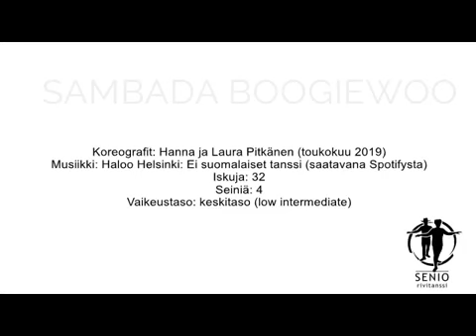Sambada Boogiewoo rivitanssi Tagit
SAMBADA BOOGIEWOO

Koreografit: Hanna ja Laura Pitkänen (toukokuu 2019)
Musiikki: Haloo Helsinki: Ei suomalaiset tanssi (saatavana Spotifysta)
Iskuja: 32
Seiniä: 4
Vaikeustaso: keskitaso (low intermediate)
Tämä tanssi nousi esiin Suomen Rivitanssinohjaajien (SRO) ideapäivillä syksyllä  2019.

Intro: 32 iskua

[1-8]: STEP R FORWARD, L TOGETHER, SHUFFLE STEP TO SIDE, STEP L FORWARD, L, 1/2 TURN R ON THE SPOT, SHUFFLE FORWARD
1-2 Astu oikea eteen, astu vasen viereen
3&4 Astu oikea sivulle, astu vasen oikean viereen, astu oikea sivulle
Kertosäkeessä lauletaan “Cha cha”, tee cha chan tekniikalla
5-6 Astu vasen eteen, käänny ½ oikealle paino vasemmalla
7&8 Astu oikean eteen, astu vasen oikean viereen, astu oikea eteen
Kertosäkeessä lauletaan “polkkaa”, tee polkka tekniikalla

[9-16] STEP L FORWARD, PIVOT ½ R, L SAMBA CROSS, HOP FORWARD, HOP BACK, HOP FORWARD x 3
1-2 Astu vasen eteen, käänny ½ siirtämällä paino oikealle
3&4 Astu vasen oikean yli, astu oikea sivulle, siirrä paino takaisin vasemmalle (cross rock recover)
Kertosäkeessä lauletaan “sambadaa”
5-6 Hyppää tasajaloin eteen, hyppää tasajaloin taakse
7&8 Hyppää tasajaloin eteen, hyppää tasajaloin eteen, hyppää tasajaloin eteen **
Kertosäkeessä lauletaan “letkajenkkaa” (pienet hypyt, polvet koukistettuina)

[17-25] SKATE R, SKATE WITH 1/4 TURN L, BOOGIE WALKS x 3, ¼ TURN L, ROCK BACK R, FULL TRIPLE TURN L GOING FORWARD
1-2 Skate oikealla, käänny ¼ vasemmalle tekemällä skate vasemmalla
3&4 Juokse oikea, vasen, oikea tai boogie walks
5-6 Käänny ¼ vasemmalle astumalla vasemmalla eteen, siirrä paino takaisin oikealle (valmistaudu vasempaan käännökseen)
Kierrä ylävartaloa ¼ takaisin oikealle valmistautuaksesi pyörähtämään vasemman olan yli
7&8 Astu vasemmalla eteen, astu oikealla taakse kääntyen ½ vasemmalle, käänny ½ vasemmalle astuen vasemmalla eteen
Helpompi vaihtoehto: juokse vasen, oikea, vasen

[26-33] PIVOT ¼ L x 3, CURTSEY OR BOW
1-2 Astu eteen oikealla, siirrä paino vasemmalle kääntyen ¼ vasemmalle
3-4 Astu eteen oikealla, siirrä paino vasemmalle kääntyen ¼ vasemmalle
5-6 Astu eteen oikealla, siirrä paino vasemmalle kääntyen ¼ vasemmalle *
7-8 Koukista polvet, suorista jalat (miehet voi kumartaa) (9:00)

*TAGIT 1&2: Seinän 3 (3:00) ja seinän 7 (6:00) lopussa, muuta niiaus
1-2, 3-4,5-6 Hyppää eteen ja taakse jalat yhdessä, tee flick oikealla, shimmy olkapäät.
**RESTART: Seinällä 4, 16 iskun jälkeen on 4 iskun tauko, tee poseeraus ja aloita alusta (3:00).
LOPETUS: Seinällä 11 (alkaa 9:00) tanssi ensimmäiset 8 iskua, käänny ½ oikealle astumalla taakse, käänny ¼ oikealle astumalla sivulle (12:00)
Pidä hauskaa!

SAMBADA BOOGIEWOO

Choreographers: Hanna and Laura Pitkänen FI, May 2019
Music: Ei Suomalaiset Tanssi (available at Spotify) by Haloo Helsinki
Counts: 32
Walls: 4
Level: low intermediate

Intro: 32 couts
This dance came to light in the gathering of the Finnish line dance instructors association (SRO) in  2019.

1-2 Step R fwd, step L next to R
3&4 Step R to side, step L next to R, step R to side
she sings “Cha cha”, dance with cha cha technique
5-6 Step L fwd, turn ½ R with weight on L
7&8 Step R fwd, step L next to R, step R fwd
She sings “polkkaa”, dance with polka technique

1-2 Step L fwd, turn ½ R shifting weight to R
3&4 Cross L over R, step R to side, recover L (cross rock recover)
She sings “sambadaa”
5-6 Hop fwd feet together, hop back feet together
7&8 Hop fwd 3 times feet together **
She sings “letkajenkkaa” (small hops, knees bend)

1-2 Skate R, turn ¼ L skate to L
3&4 Run R, L, R or do boogie walks
5-6 Turn ¼ L step L fwd, recover R (prep for turn L)
Twist upper body ¼ R to prep for a full turn over L shoulder
7&8 step L fwd, turn ½ L step back R, turn ½ L step L fwd
Easier option: run L, R, L

1-2 Step fwd R, turn ¼ L shifting weight to L
3-4 Step fwd R, turn ¼ L shifting weight to L
5-6 Step fwd R, turn ¼ L shifting weight to L *
7-8 curtsey (men can bow), straighten legs (9:00)

*TAGS 1&2: End of walls 3 (3:00) and wall 7 (6:00), change the curtsey or bow
1-2, 3-4, 5-6 Hop fwd, hop back feet together, flick R, shimmy shoulders.
**RESTART: On wall 4, after 16 counts there´s a 4 count break, pose and start again (3:00)
ENDING: On wall 11 (starting 9:00) dance until count 8, turn ½ R step back L, turn ¼ R step R to side (12:00)
Have fun!

Tämä tanssi nousi esiin Suomen Rivitanssinohjaajien ideapäivillä syksyllä 2019.
This dance came to light in the gathering of the Finnish line dance instructors association in 2019.

Paikka/Place: Alba Hotel, Jyväskylä
Esiintyjät/Performers: Hanna Pitkänen, Laura Pitkänen
Video: Kirsi-Marja Vinberg